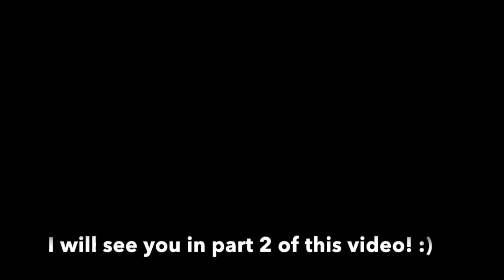FF7 Remake - NEW screenshots analysis by Rozu (Part 1) - Aeris, Roche, Shiva, Shinra Building...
Guys I went super in-depth analysing all these images I really hope you guys enjoy this video because it took me a long time to make. I will be uploading part 2 asap, but it will take a while to upload please hold on! :)